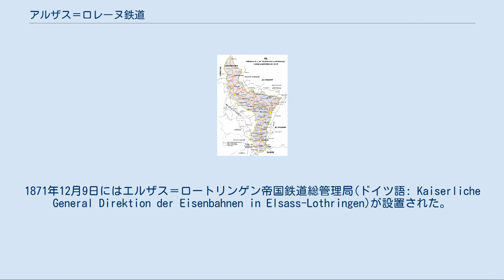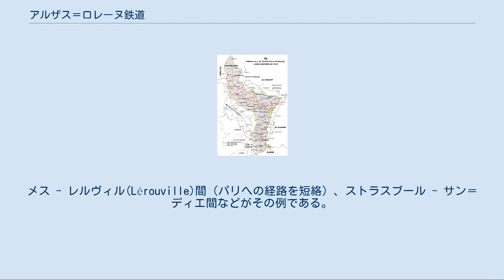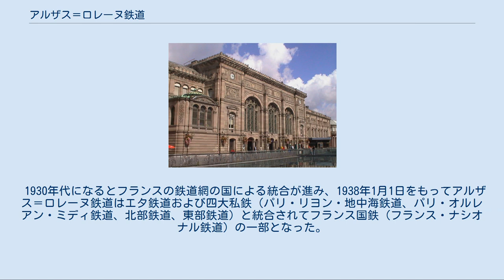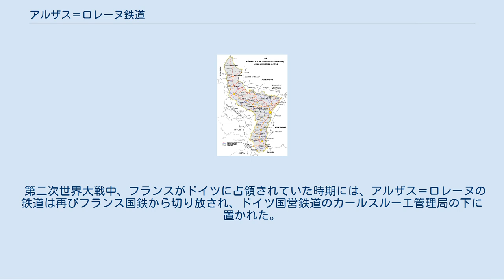アルザス＝ロレーヌ鉄道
アルザス＝ロレーヌ
アルザス＝ロレーヌ鉄道の路線図（1919年） アルザス＝ロレーヌ鉄道（アルザス＝ロレーヌてつどう、フランス語: Réseau ferroviaire d'Alsace-Lorraine）は、1919年から1937年までフランスのアルザス＝ロレーヌ地方に存在した鉄道網、およびその運営組織である。
1938年からはフランス国鉄の一部となった。
フランスの国有鉄道であるが、同時期にフランス西部の鉄道を運営していた国有鉄道（Réseau d'Etat, エタ鉄道、レゾ・デタ）とは別の組織である。
 ここでは同地方がドイツ帝国領エルザス・ロートリンゲン州であった1871年から1918年まで存在した、ドイツ帝国国営のエルザス・ロートリンゲン鉄道についても記述する。
 アルザス地方はフランスでも鉄道の発達の早かった地域の一つであり、1839年にはミュルーズとタンの間の鉄道が開業した。
1844年にはストラスブール（仮駅） - ミュルーズ間が全通し、またサン＝ルイを経てスイスのバーゼルまでの鉄道も開業した。
1842年に公布されたフランスの鉄道幹線建設に関する法律（鉄道憲章）では、パリからストラスブール経由ドイツ国境までの路線が建設すべき幹線と指定され、1852年に全通した。
当初これらの鉄道はストラスブール・バール（バーゼル）鉄道、パリ・ストラスブール鉄道などいくつかの会社に分かれていたが、1850年代には順次統合されて東部鉄道となった。
 また1852年にはフォルバック経由プロイセン王国のザールブリュッケンへの、1861年にはストラスブールからライン川を渡ってバーデン大公国のケール (都市)への鉄道がそれぞれ開通している。
 エルザス＝ロートリンゲン鉄道の広告 1870年に普仏戦争が勃発すると、フランス東部はプロイセン軍に占領され、その鉄道も接収されて軍事輸送に用いられた。
1871年のフランクフルト講和条約によりアルザス＝ロレーヌはドイツ帝国に割譲され、帝国直轄州エルザス＝ロートリンゲンとなった。
1871年12月9日にはエルザス＝ロートリンゲン帝国鉄道総管理局(ドイツ語: Kaiserliche General Direktion der Eisenbahnen in Elsass-Lothringen)が設置された。
 ドイツ時代のエルザス＝ロートリンゲンでは新線の建設が急速に進められた。
特にドイツの他の領邦との連絡が重視された。
1914年時点では他領邦と14個所で結ばれており、うち10個所は複線の路線であった。
一方フランスとの新たな国境線を越える幹線は3本のみであった。
新線の建設にはフランスとの再度の戦争に備えた軍事的な意味もあった。
またこの時期に複線の通行区分がフランス式の左側通行から右側通行に改められるなど、ドイツ式の規格が導入された。
 ドイツ帝国においては、鉄道の運営は領邦単位に分割されており、帝国政府が直接経営する鉄道はエルザス＝ロートリンゲン鉄道のみであった。
帝国宰相オットー・フォン・ビスマルクは鉄道を帝国鉄道庁の元に一元化しようと試みたが、各領邦の抵抗が強く十分に果たせなかった。
またエルザス＝ロートリンゲンに隣接するバーデン大公国など南西ドイツの諸領邦はしばしば帝国政府の鉄道政策に反する態度をとった。
このため帝国はエルザス＝ロートリンゲン鉄道を重視し、ベルリンやフランクフルト・アム・マイン、ケルンなどとスイスやイタリアを結ぶ列車がエルザス経由で運行された。
 1918年11月11日に調印された第一次世界大戦の休戦協定では、アルザス＝ロレーヌ地方の鉄道は31日以内に連合国に引き渡すことが定められており、フランス政府は12月1日までに鉄道の接収を完了した。
1919年のヴェルサイユ条約発効とともに同地方は正式にフランス領に復帰したが、鉄道は東部鉄道には戻らず、西フランスのエタ鉄道とも異なる第二の国有鉄道として運営されることになり、6月19日にアルザス＝ロレーヌ鉄道が発足した。
 1919年の時点で、路線の総延長は2228kmあり、うち214kmはルクセンブルク（ギヨーム・ルクセンブルク鉄道、Réseau ferroviaire Guillaume-Luxembourg）に、5kmはスイスに、39kmはザールにあった。
 1920年代には、アルザス＝ロレーヌとフランスの他地域とを連絡する路線が盛んに建設された。
メス - レルヴ...